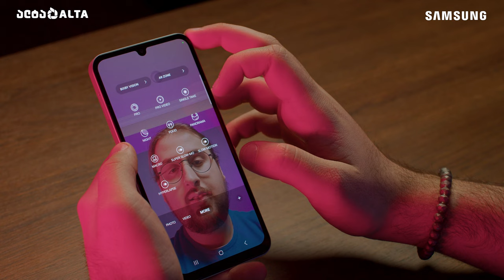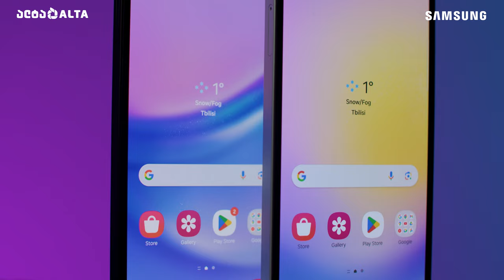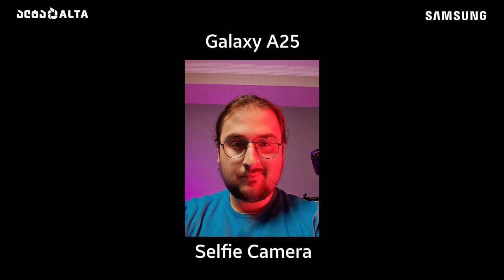Galaxy A15 | A25 - ხელმისაწვდომი ფასის სმარტფონები Samsung-ისგან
ვიდეოში მოკლედ მოგიყვებით Samsung Galaxy A სერიის ახალი მოდელების A15-ისა და A25-ის შესახებ, ხელმისაწვდომი ფასის კატეგორიიდან. მოკლედ გეტყვით მათი მთავარი ღირსებების შესახებ. @BarTo376